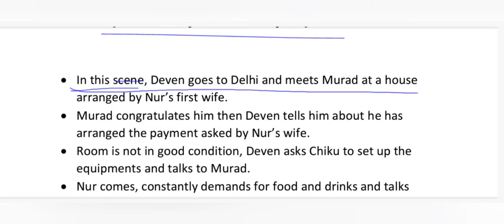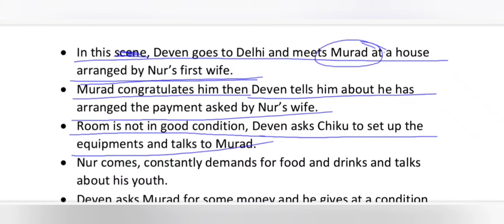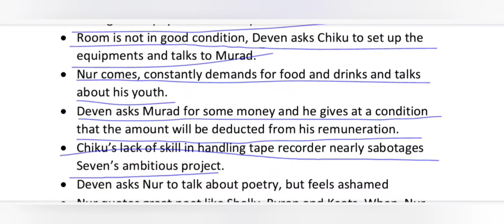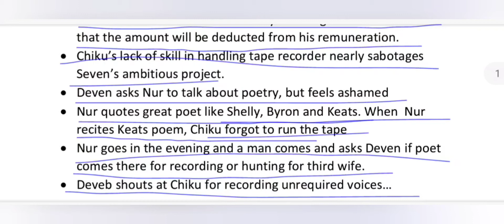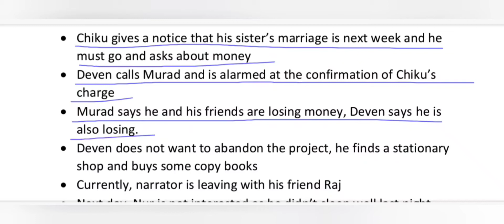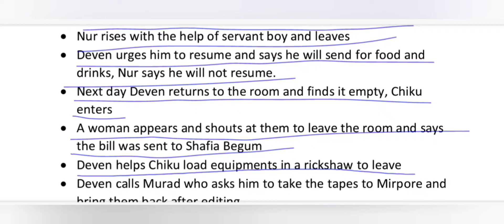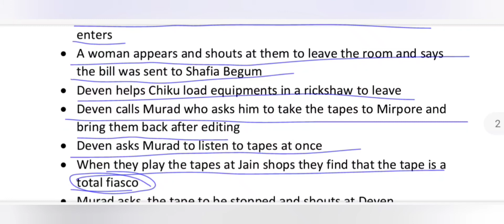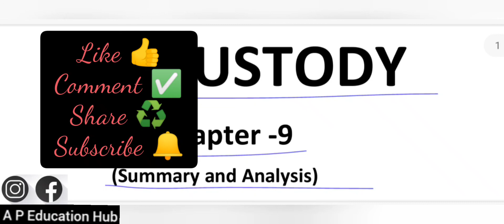In Custody Chapter-9 Summary and Analysis in Hindi// In Custody by Anita Desai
Custody by Anita Desai
In Custody Chapter-9 Summary and Analysis in Hindi